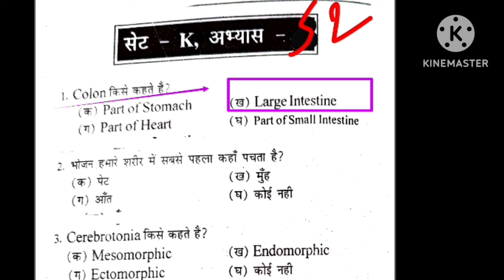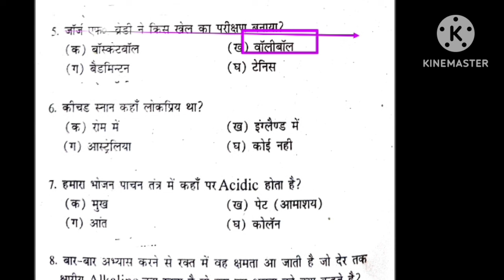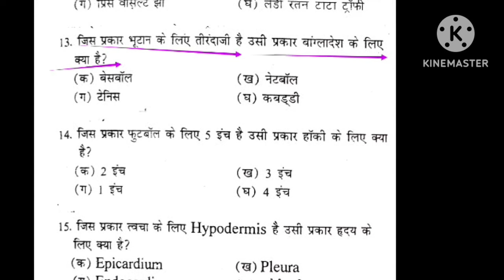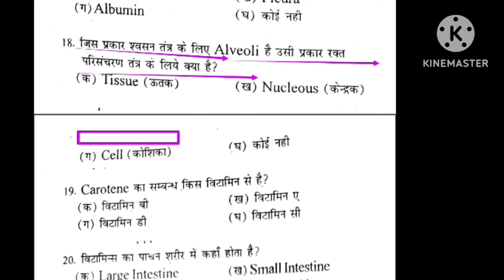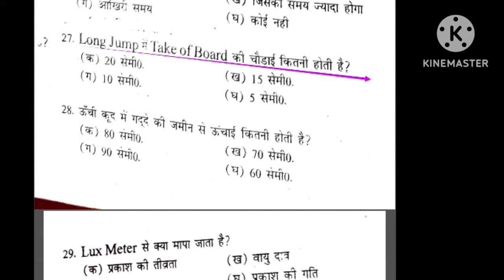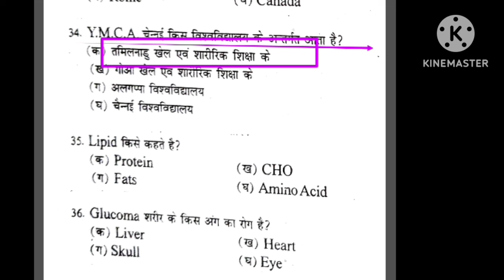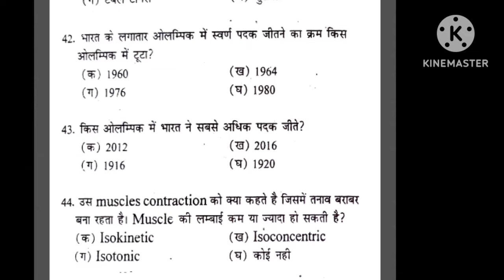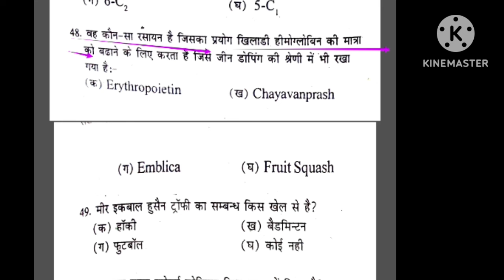Best MCQ practice of Physical Education/BPSC tre 3.0 /UPTGTPGT/UPLTGREAD/UKLT/MPSUPERTET/KVSNVS/NET